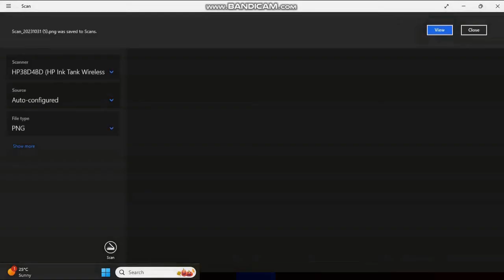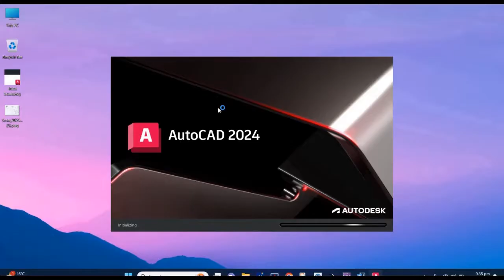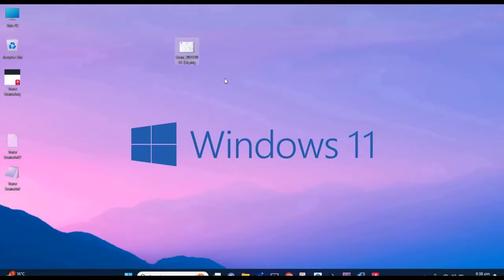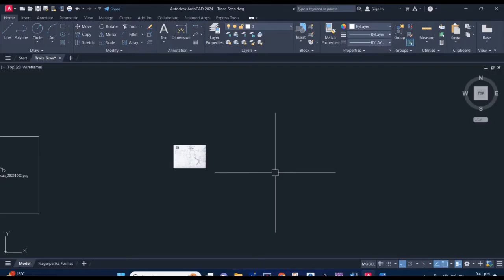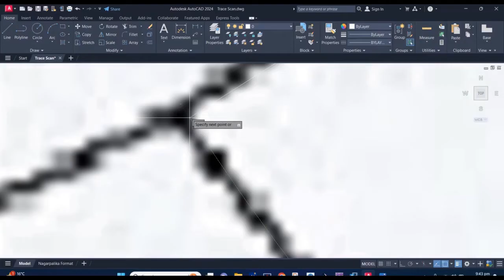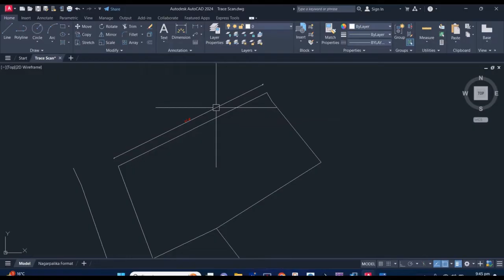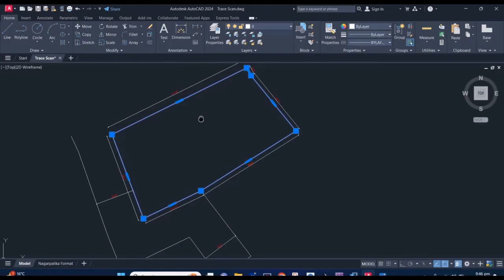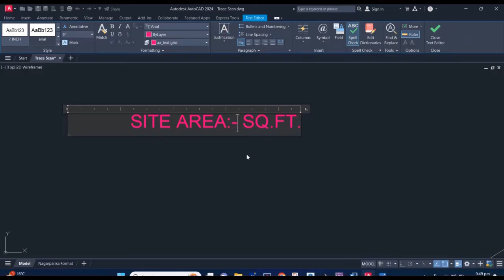BluePrint(ट्रेस) को नक्सा बाट AutoCAD मा Area कसरी पत्ता लगाउने? Easy Method | Explained In नेपाली